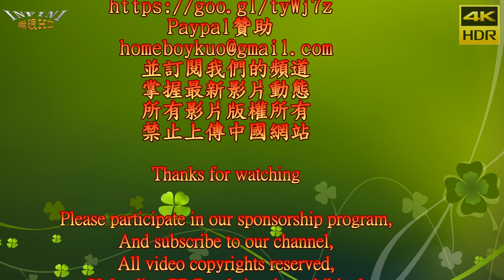2018高雄啤酒音樂節 台啤 Ella 韋禮安 3 大聲公 (4K HDR) 2018高雄啤酒節【無限HD】